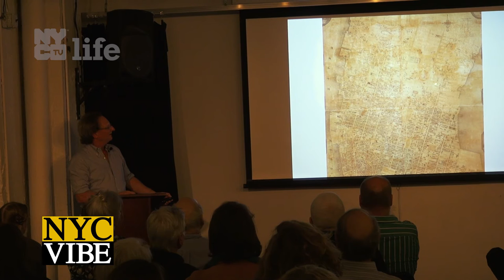NYC vibe City Grid Book NYClife logo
Here's a short piece produced for WNYE TV, featuring Gerard Koeppel and his book "City on a Grid" at an event sponsored by the Greenwich Village Society for Historical Preservation, September 2016